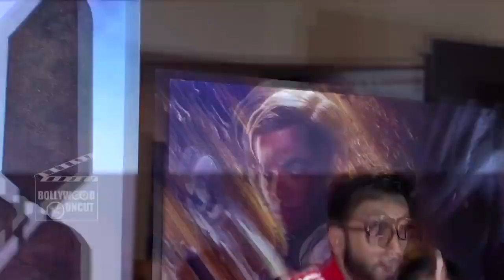DRUNK Ranveer & Ranbir CRAZY Dance Together At Jitesh Pillai's Birthday Party | Bollywood News